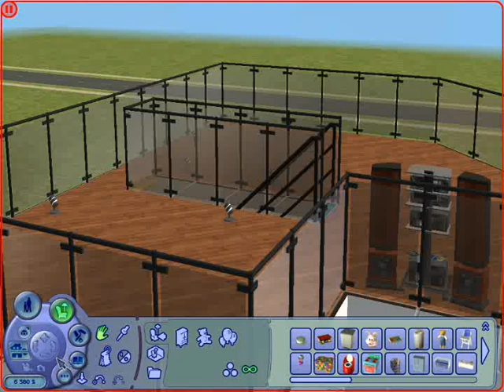Zagrajmy w: The Sims 2 Witajcie w Miłowie odc.10 Pierwszy Pocałunek Aleksandra 😍❤❤ (Sezon 4)